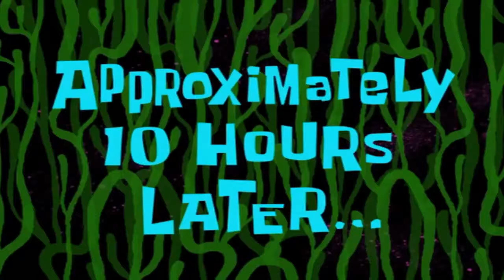On prend l'eau de toutes parts sur la mer du désespoir - Sea of Thieves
On a sorti notre plus beau  ̶n̶a̶v̶i̶r̶e̶  rafiot pour voguer sur la mer à la recherche de trésors enfuis.
De la belle aventure comme on n'en fait plus, moi j'vous l'dis.

© De Père en Fils - Parrain Jules